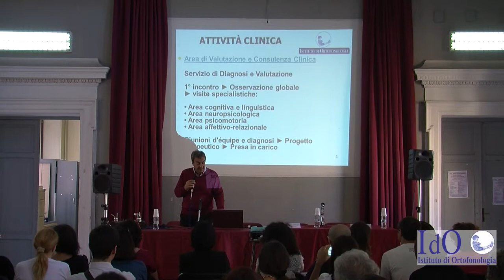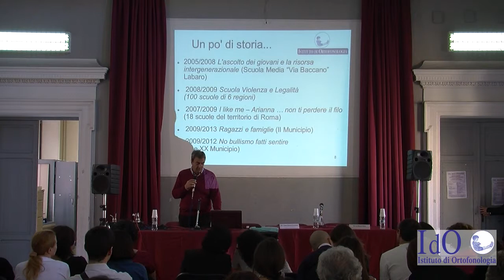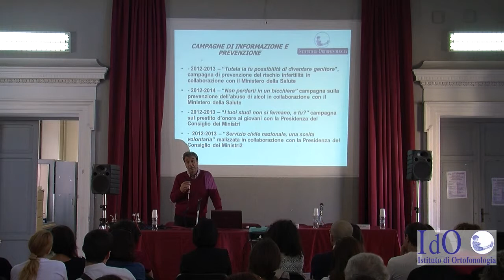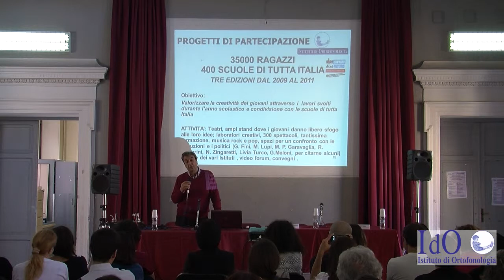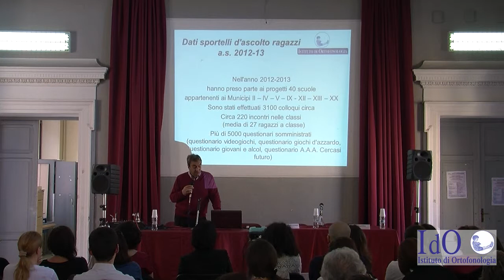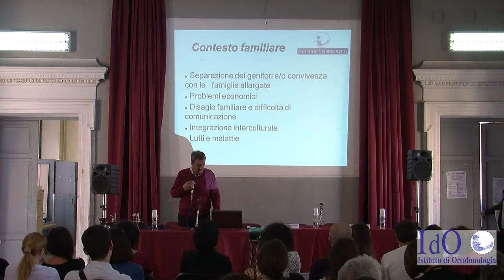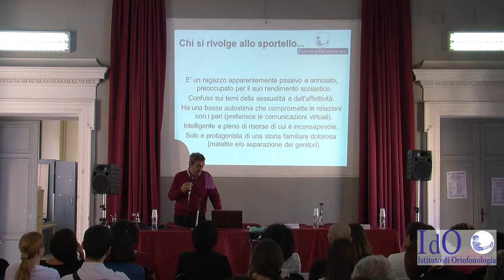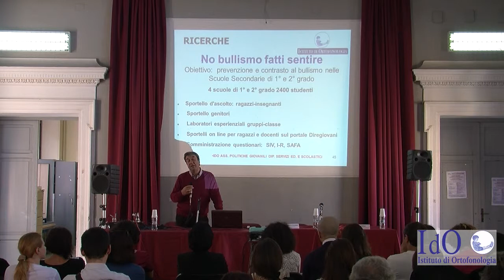LO SPORTELLO TRA I BANCHI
Un approccio psicodinamico nell’ascolto dei ragazzi.

Intervento di FEDERICO BIANCHI DI CASTELBIANCO
Direttore dell’Istituto di Ortofonologia (IdO)